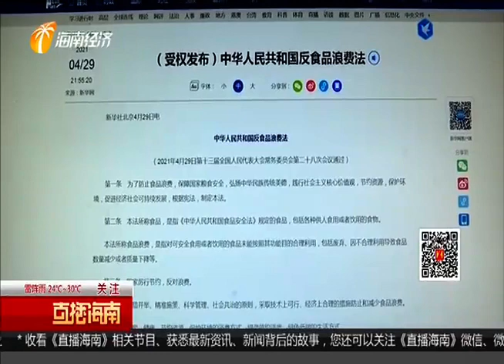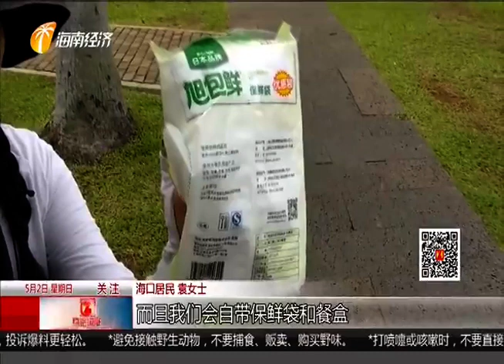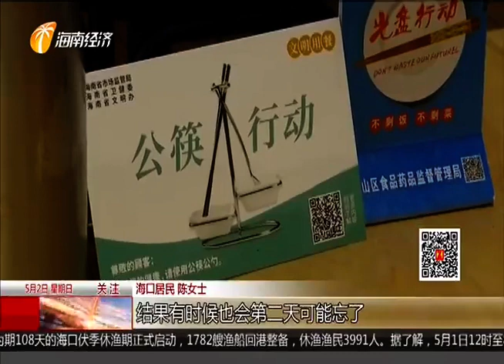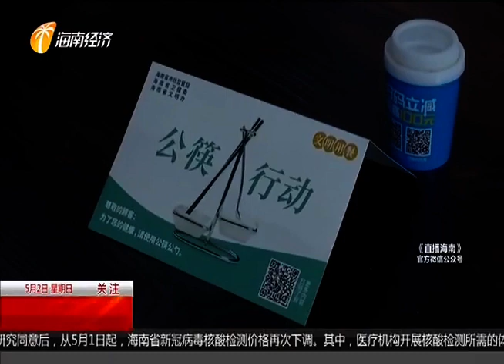《反食品浪费法》施行 各方纷纷点赞支持 2021 05 02 直播海南